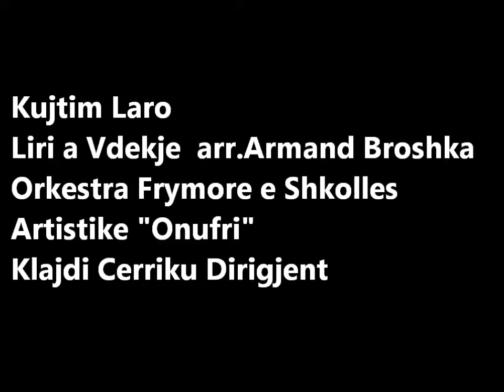Kujtim Laro:Liri a Vdekje /Dirigjent Klajdi Cerriku · Orkestra Frymore e Shkolles Artistike "Onufri"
Kujtim Laro
Liri a Vdekje  arr.Armand Broshka
Orkestra Frymore e Shkolles
Artistike "Onufri"
Klajdi Cerriku Dirigjent
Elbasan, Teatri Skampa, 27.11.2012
Wind Orchestra of "Onufri" Artistic School
Conductor: KLajdi Cerriku